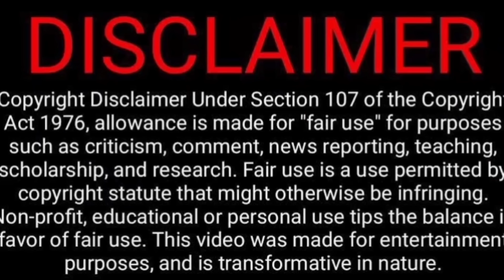சூர்யா பண்ண சூனியம் Kodaikanal Trip Part5😜🤣😬😂| VjSiddhu Vlogs Video Reaction | Tamil Couple Reaction